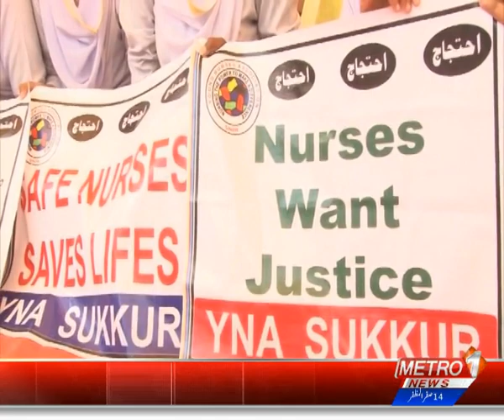Goverment Hospital Nurses Protest Continues | Metro1 News 23 Oct 2018